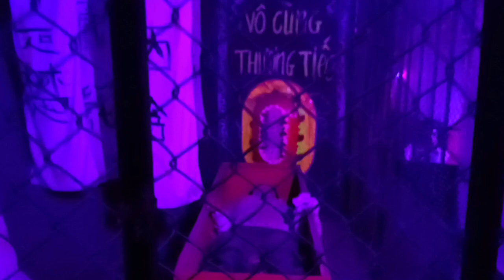KHÁM PHÁ ĐỘNG ÂM PHỦ VÀ CÁI KẾT HÚ HỒN - DU LỊCH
KHÁM PHÁ ĐỘNG ÂM PHỦ & CÁI KẾT HÚ HỒN

Khu du lịch Hồ Núi Cốc có rất nhiều điểm tham quan du lịch trải nghiệm...
Trong số các điểm đó là trải nghiệm thăm quan các hang động huyền bí... nổi bật nhất là chuyến du lịch khám phá ĐỘNG ÂM PHỦ...
Động âm phủ phản ánh lại toàn bộ thế giới con người khi trở về với cõi âm, cũng có thiên đường, cũng có địa ngục... Một thế giói huyền bí về sự sống nơi cõi chết, cũng giống như TRẦN SAO ÂM VẬY...
Xin mời mn cùng đoàn của chúng tôi xuống khám phá ĐỘNG ÂM PHỦ nhé...